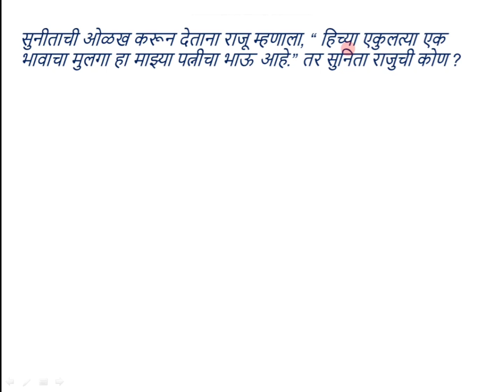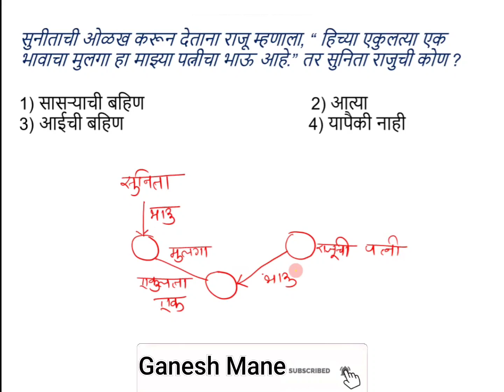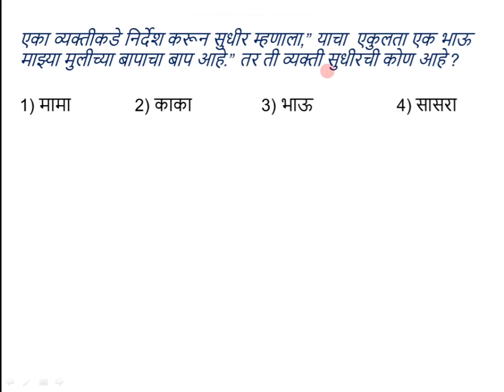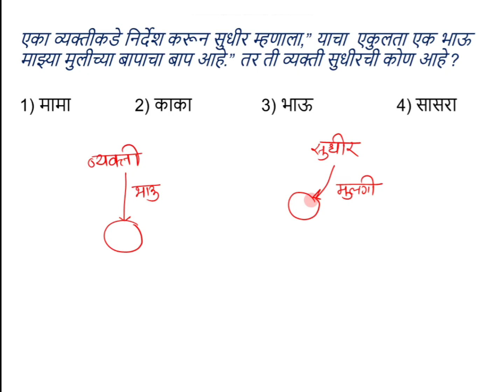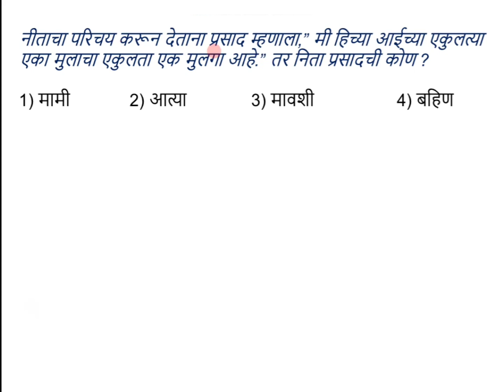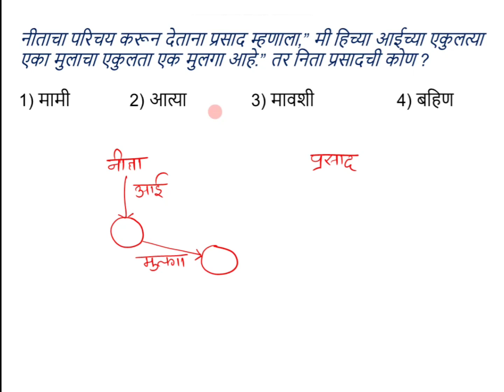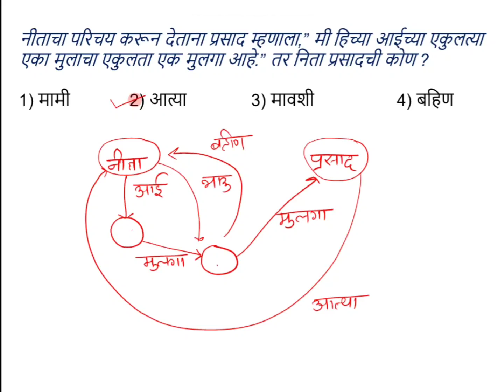नाते संबंध ट्रिक्स/बुद्धिमत्ता चाचणी ट्रिक्स/ Nate sambandh tricks/स्कॉलरशिप/NMMS, स्पर्धा परीक्षा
स्कॉलरशिप,NMMS, सर्व स्पर्धा परीक्षांसाठी
नाते संबंधावर आधारित उदाहरणे

8th scholarship live classes
sanketik lipi
8th scholarship live classes